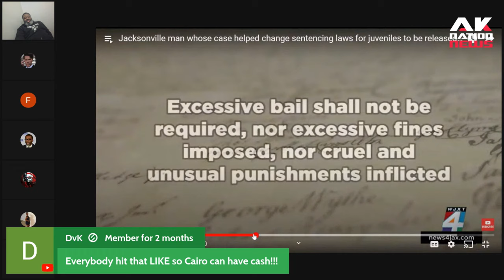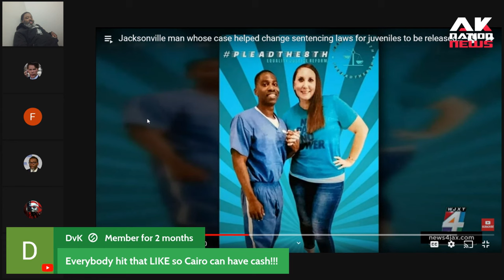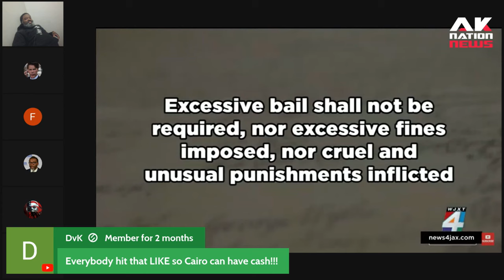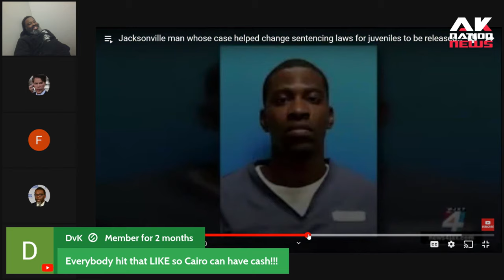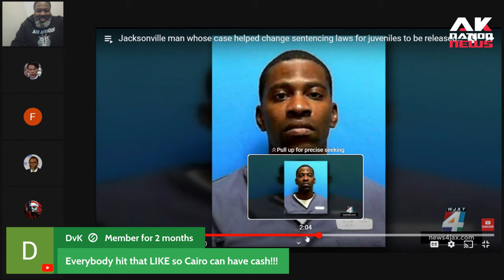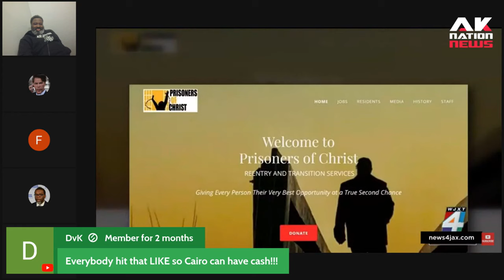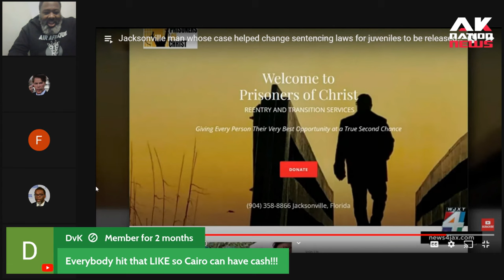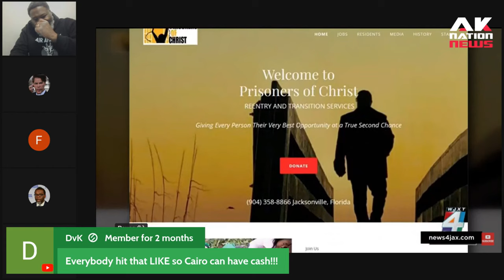This white woman prison reform activist is giving back to the brothas in more ways than one.